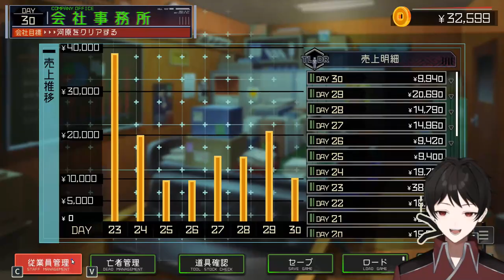ぺろぺろ！獣の舌が灯の全身を襲う♡【ゴーヘルゴーつきおとしてこ】＃１２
従業員を地獄に堕とす鬼畜プレイを発動させました♡

【あらすじ】
亡者を導く仕事で糊口をしのぐ鬼 “8246ヤツシロ” は、
ある日地獄におちてきた亡者“灯トモリ” との出逢いを切っ掛けに、
困窮の日々を打開すべくある奇策に打って出る。
しかしそれは争いや混沌、
果ては地獄の根幹に触れる事態に発展していく―――

新モデルのデザイン・制作
彩瀬川カトレア様
X